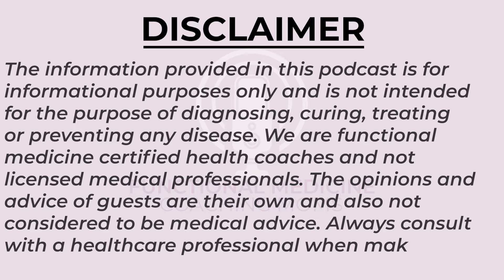Functional Medicine Exposed with James Maskell | Chronic Disease Protocols, & Healthy Routines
Welcome to another enlightening episode of the Functional Moms Podcast, where we dive deep into the realm of Functional Medicine with none other than James Maskell.

If you're feeling disillusioned with the conventional medicine paradigm of "a pill for every ill," this episode is tailor-made for you. Whether you're grappling with unresolved symptoms, chronic diseases, or you're a staunch advocate for a holistic approach to health, join us as we uncover the future of healthcare.

James Maskell, a multifaceted figure in the healthcare arena - an author, speaker, podcaster, community builder, and healthcare entrepreneur, shares invaluable insights:

- The Rising Tide of Functional Medicine: As consumers increasingly outpace the traditional medical system, Functional Medicine emerges as a beacon of hope. Discover how group medical visits are democratizing access to holistic healthcare solutions.

 - Empowering Participation: Explore avenues to actively engage in the Functional Medicine movement, from pursuing certification as a functional medicine health coach to fostering communities of wellness-minded moms and exploring alternative health insurance options.

 - Embarking on the Journey: This episode serves as an exhilarating call to action for anyone eager to be part of the Functional Medicine Movement. Let's embark on this transformative journey together!

For deeper insights into the transformative power of group medical visits, delve into James's book The Community Cure

Audio File Title:
Sunshine

Licensee:
u_kt8a2ypuvd
Audio File Title:
Sunshine

Thank you for being part of our community! Your support fuels our passion for spreading awareness. Share your thoughts and feedback with us via DM on Instagram and Facebook:

~Kristin & Raquel

functional medicine nurse practitioner
healthy lifestyle routines
functional medicine gut health
human health and disease podcast
full time working mom daily schedule
single working mom routines
working mom evening routines
working mom morning routines
single parenting tips for moms
parenting advice for every parent
parenting classes for mothers
positive parenting podcast